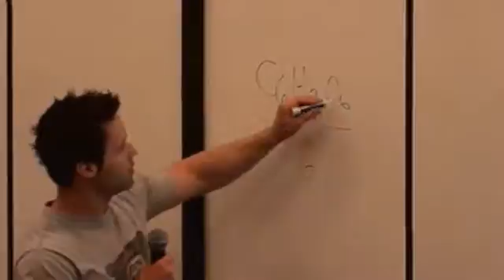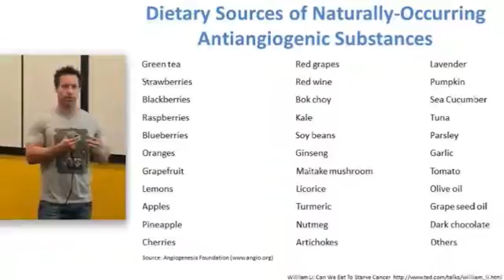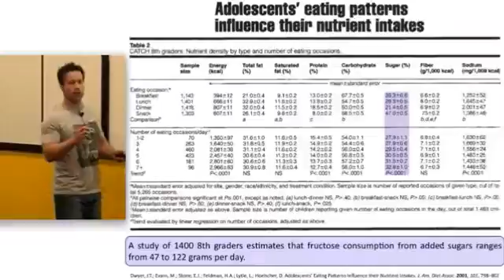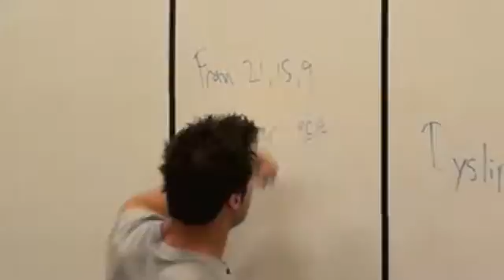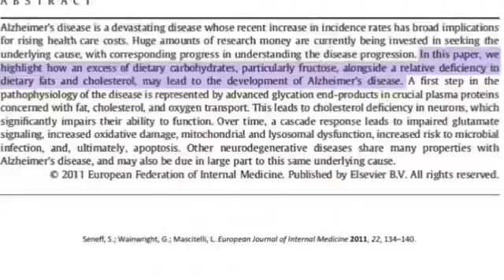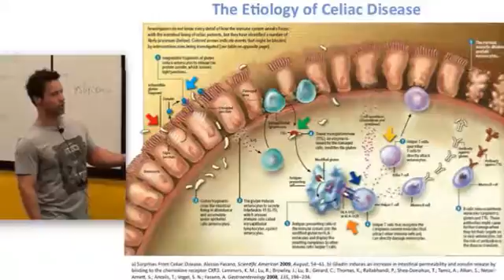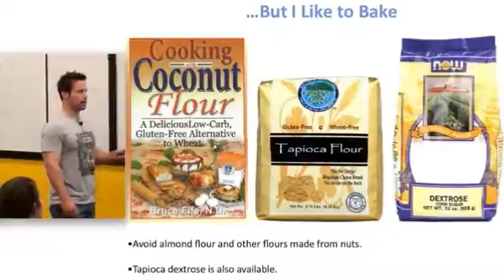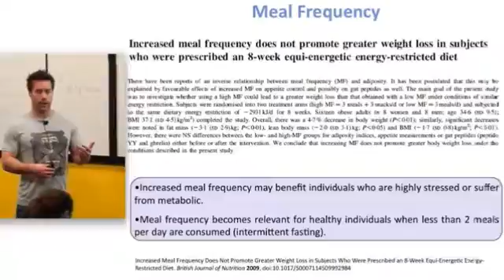Mat Lalonde - The Science of Nutrition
This is a preview of the 6.5 hours in a typical "Science of Nutrition" seminar, presented by Mat Lalonde, Ph.D., Harvard